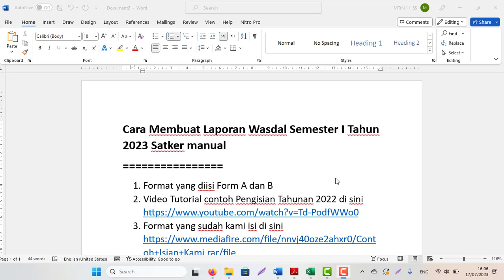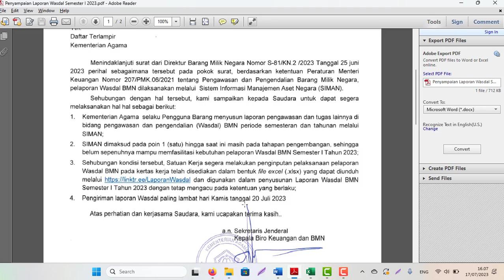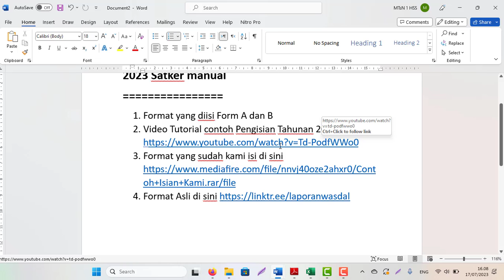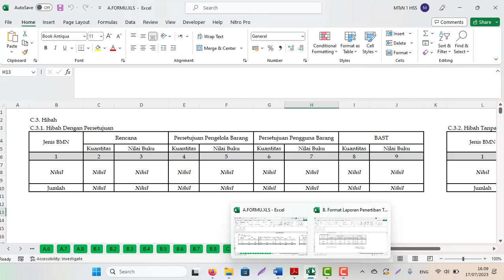Cara Membuat Laporan Wasdal Semester I Tahun 2023 Satker secara manual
Cara Membuat Laporan Wasdal Semester I Tahun 2023 Satker manual
1. Format yang diisi Form A dan B
3. Format yang sudah kami isi di sini
4. Format Asli di sini